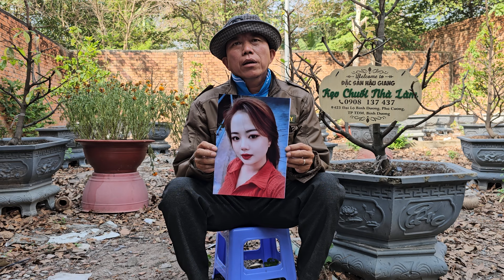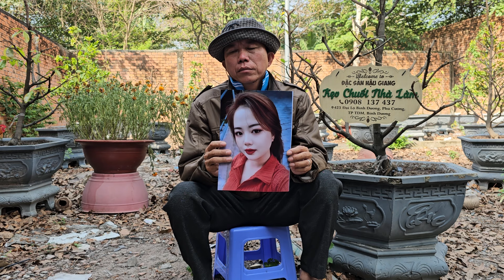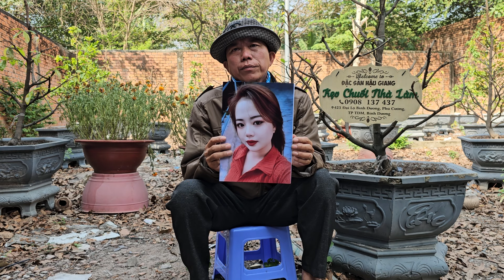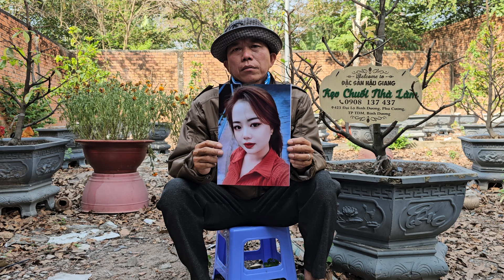ngày 26/2 Anh trai Quê Đồng Tháp Nhờ timcon